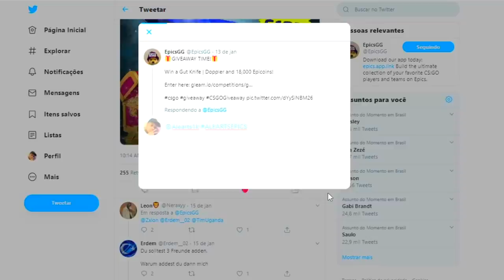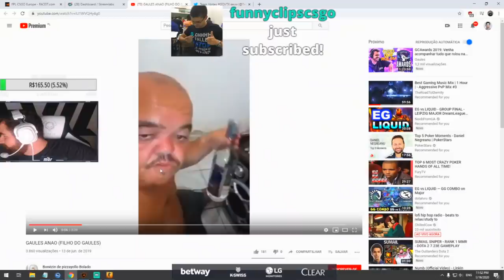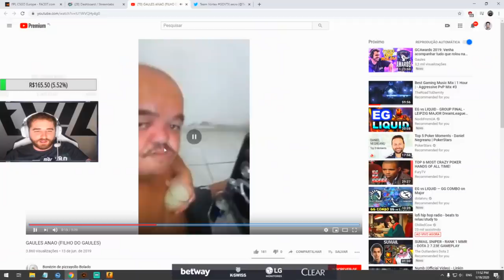ELE QUIS ENGANAR O COLDZERA!! FALLEN REAGINDO AO FILHO DO GAULES! VSM MELHOR PLAYER E SUPER HUMILDE!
▸ About Business! 🔥